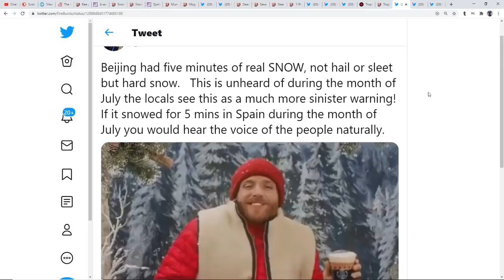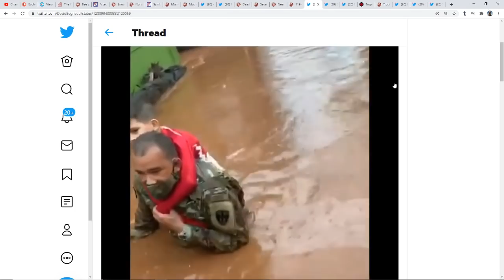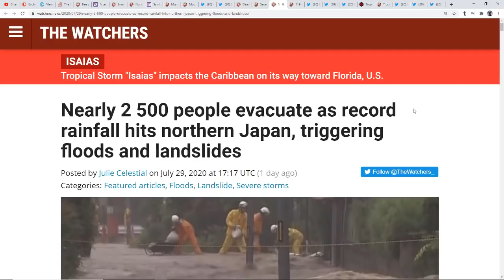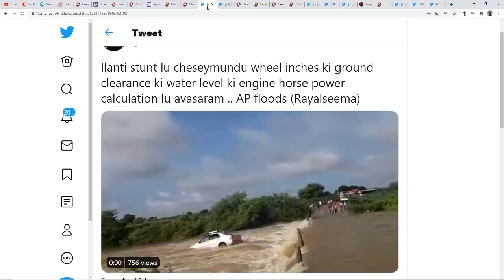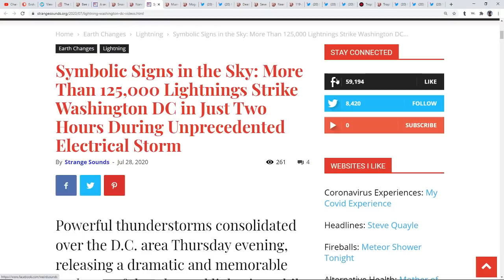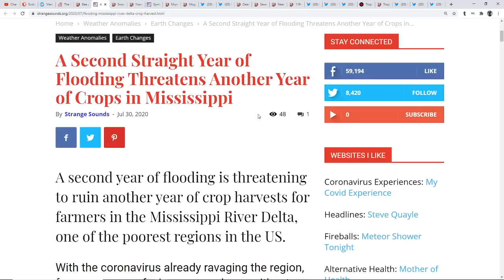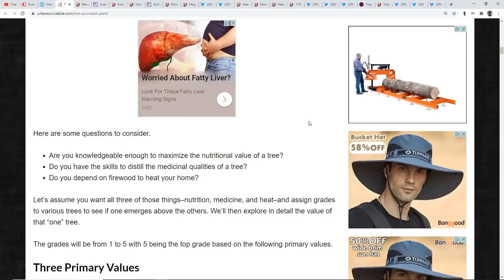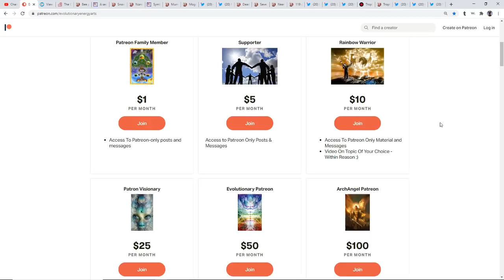East Coast Hit From Hurricane Isaias?*Puerto Rico Slammed*Summer Snows?!*125K Lightning X's In 2HRS*